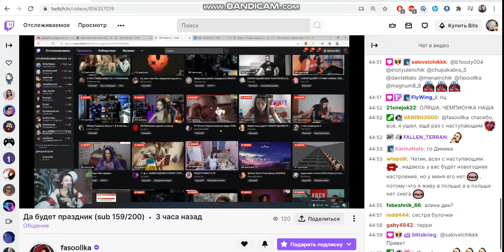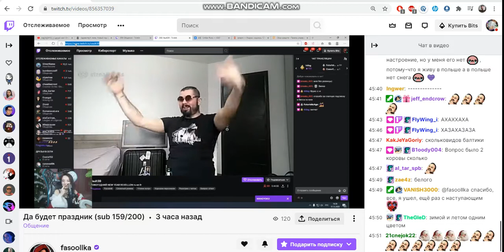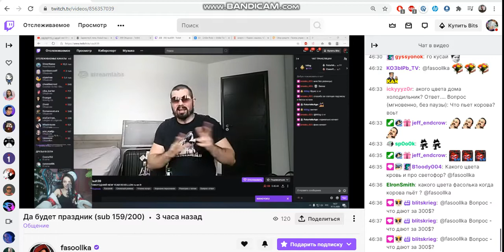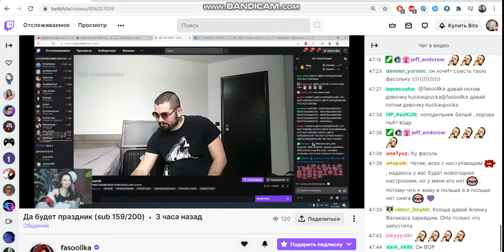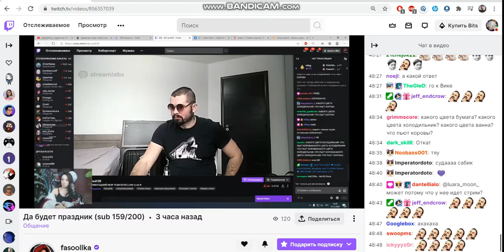Как меня рейдила любимая Фасолька fasoollka топ моменты twitch top moments часть первая 01 +чат